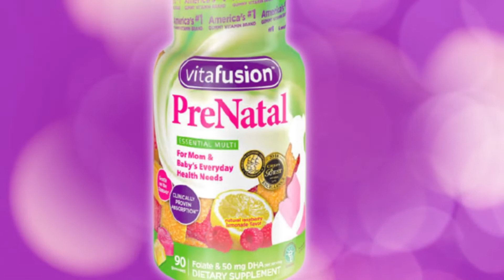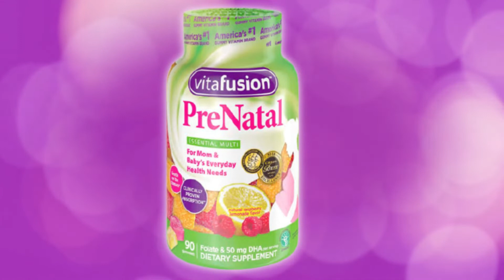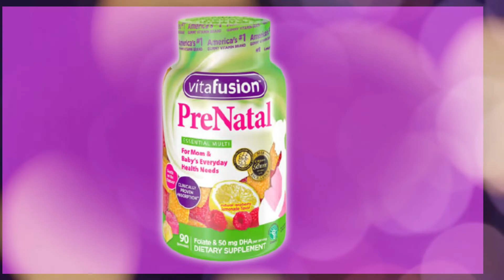Vitamin Treatment During Pregnancy Bangla.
Vitamin Treatment During Pregnancy Bangla. Gorvoboti mayer tips. Gorviboti howar lokkon. Gorvoboti mayer amol. Gorvoboti mayer khaddo talika. Gorvoboti mohilader tips. Gorvoboti korar ghoroa upay. Gorvoboti mayer ki ki khawa jabe na. Gorvoboti mayer pet batha. Gorvoboti obsthay sohobas kora jabe. Gorvobosthay sada srab. Gorvobosthay pet batha. Gorbobosthay thanda lagle koronio. Gorvobosthay sohobas. Gorvobosthar prothom 3 mas. Gorvobosthay pet shokto. Gorvobosthay amol. Gorvobosthay pani vanga. Gorvobosthay sohobaser niom. Gorva. Gorvobosthay koronio. Gorvobosthay khabar. Gorvodharini. Gorvoboti mayer amol. Gorvoboti mayer khabar talika. Gorvopat. গর্ভাবস্থায় শোয়ার পজিশন। চিৎ হয়ে শোয়া। গর্ভাবস্থায় চিৎ হয়ে শোয়া।গর্ভাবস্থায় চিত হয়ে শোয়া। চিৎ হয়ে শোয়া ইংরেজি। চিত হয়ে। চিত হয়ে শোয়ার ছবি। চিত হয়ে শোয়ার উপকারিতা। গর্ভাবস্থায়  চিত হয়ে শোয়ার ক্ষতি। গর্ভাবস্থায় চিত। গর্ভাবস্থায় চিৎ। গর্ভাবস্থায় কিভাবে শো। গর্ভাবস্থায় কিভাবে শোয়া উচিত। গর্ভাবস্থায় শোয়ার। গর্ভাবস্থায় শোয়ার নিয়ম। গর্ভাবস্থায় শোয়ার পদ্ধতি। গর্ভাবস্থায় শোয়ার ধরন। গর্ভাবস্থায় শোয়ার প। গর্ভাবস্থায় সহবাস করা যাবে কি। গর্ভাবস্থায় পেট ব্যথার কারণ। গর্ভাবস্থায় সাদা স্রাব কেন হয়। গর্ভাবস্থায়। গর্ভাবস্থায় কি কি খাওয়া নিষেধ। গর্ভাবস্থায় রক্তক্ষরণের কারণ ও করণীয়। গর্ভাবস্থায় পেট শক্ত হয়ে যাওয়ার কারণ কি। গর্ভাবস্থায় কাশি হলে করণীয়৷ গর্ভাবস্থায় আমল। গর্ভা। গর্ভাবস্থায় সহবাস। গর্ভাবস্থায় সাদা স্রাব। গর্ভাবস্থায় সহবাস করার নিয়ম। পোস্ট টার্ম। পোস্ট টার্ম প্রেগনেন্সি। প্রেগন্যান্সির প্রথম সপ্তাহের লক্ষণ। প্রেগন্যান্সির প্রথম তিন মাস। প্রেগন্যান্ট কিনা বোঝার উপায়। প্রেগন্যান্ট অবস্থায় সহবাস করা যাবে কি। প্রেগন্যান্সি টেস্ট। প্রেগন্যান্সির লক্ষণগুলো কি কি। প্রেগন্যান্সির লক্ষণ। প্রেগন্যান্সি টেস্ট কতদিন পরে করতে হয়। প্রেগন্যান্সি কিট ব্যবহার করার নিয়ম।